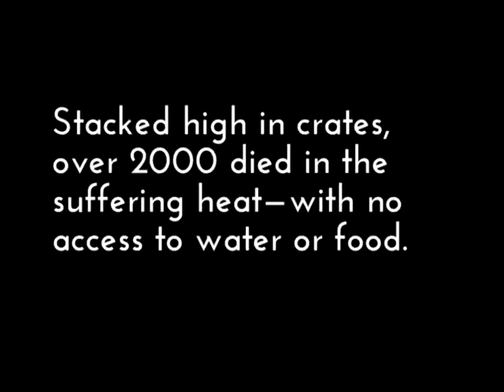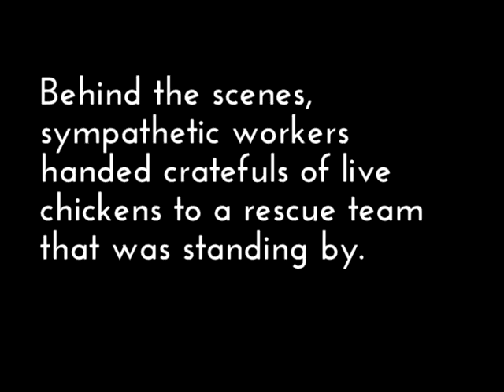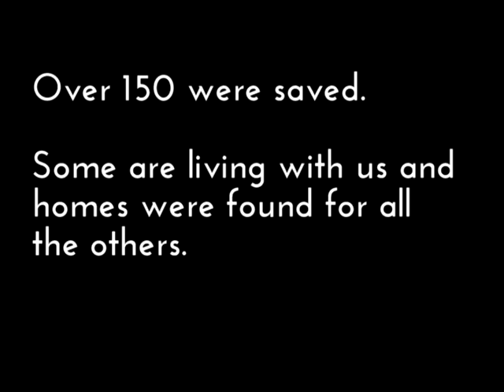Chickens Rescued from Kaporos Ritual in Brooklyn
Woodstock Farm Animal Sanctuary welcomed a flock of chickens who managed to escape slaughter at this annual ritual.